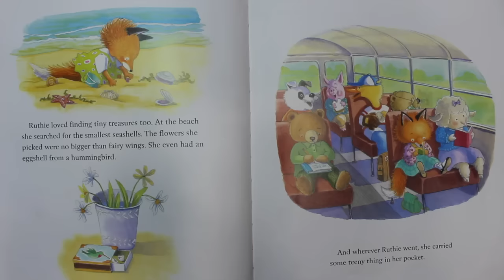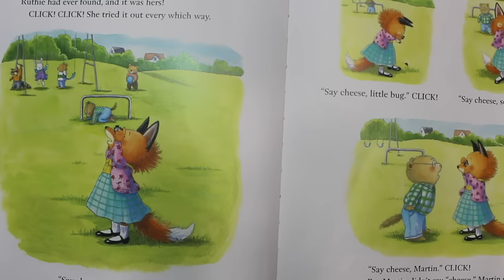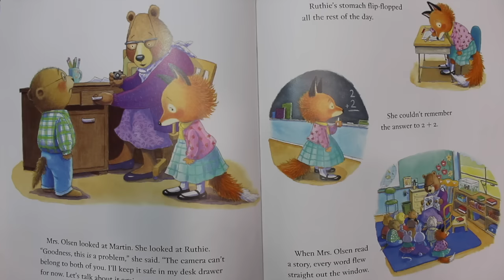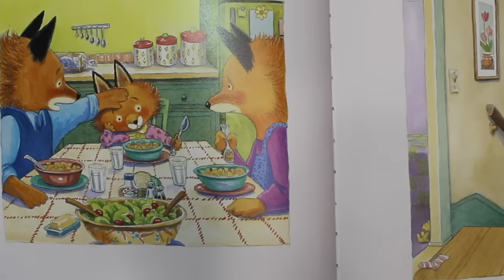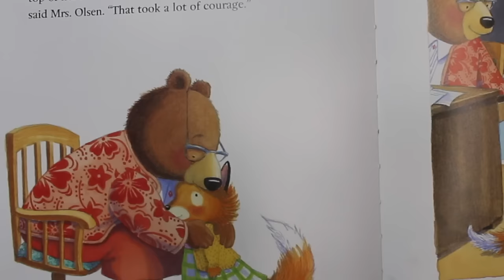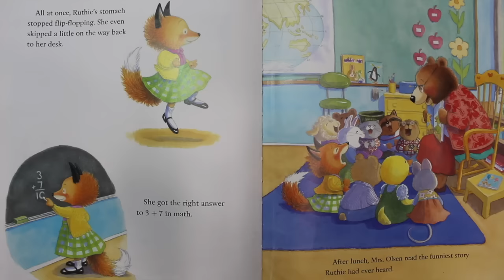📷 Ruthie and the Not So Teeny Tiny Lie 📷| Kids Books Read Aloud!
Book: Ruthie and the Not So Teeny Tiny Lie By Laura Rankin

Hello and Welcome to The Joyful Bookshelf where books are FUN! This channel is dedicated helping children find JOY in books!